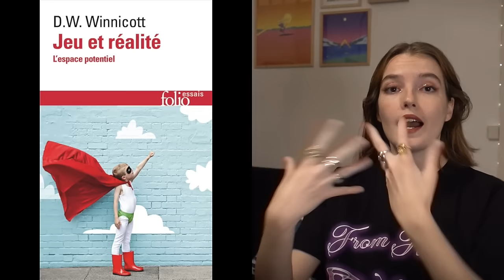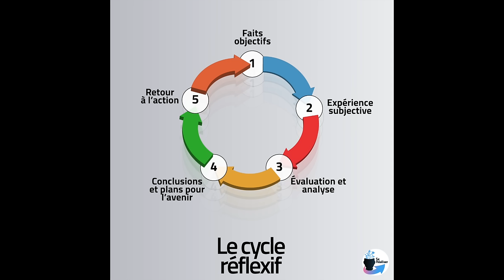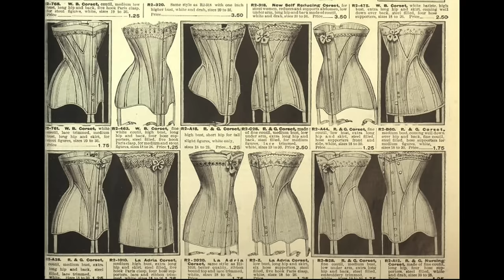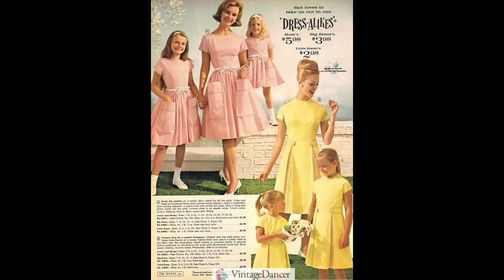Au secours, je ressemble à ma mère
💄hey!!💄
si vous avez passez un bon moment, n'hésitez pas à me rejoindre sur les réseaux (@fashionquiche)

💄SOURCES💄
Livres
 Attfield, J. (2000) Wild Things: The Material Culture of Everyday Life, Oxford: Berg Publishers.
Bordo, S. [1993] (2004) Unbearable Weight. Feminism, Western Culture, and the Body, Berkeley: University of California Press.
Carnevali, B. (2020) Social Appearances. A Philosophy of Display and Prestige, Columbia: Columbia University Press.
Winnicott, D.W. (2001) [1971] Playing and Reality, London: Brunner-Routledge.
Woodward, S. (2007) Why Women Wear What They Wear, Oxford: Berg Publishers.
Young, I.M. (2005), On Female Body Experience: “Throwing Like a Girl” and Other Essays, Studies in Feminist Philosophy, New York: Oxford Academic.

bisous ! 💋💄💋💄💋